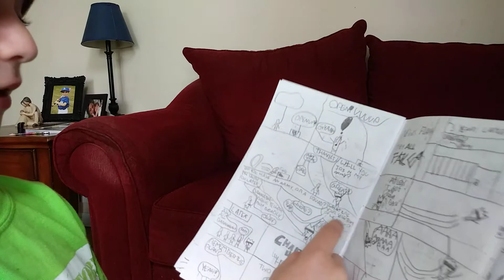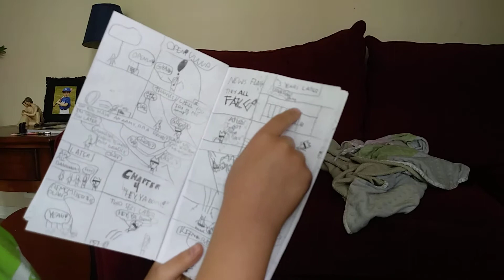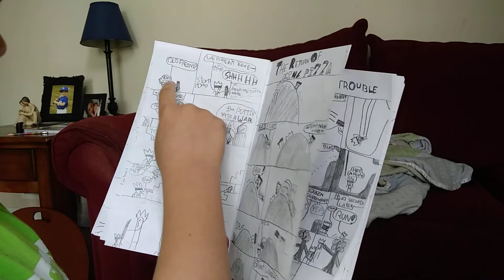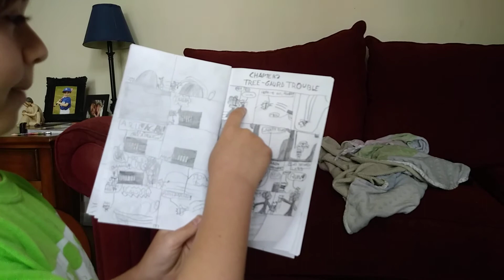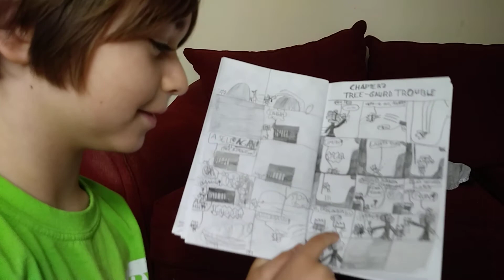S2 Ep8-King Pizza 🍕#2 The Return of King Pizza